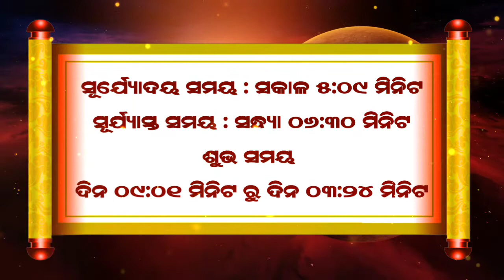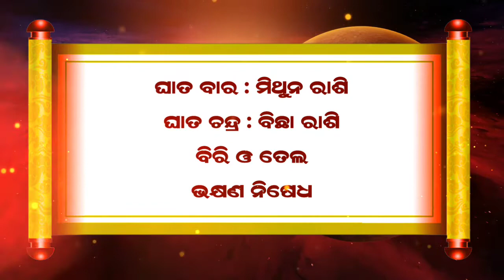Ajira Rashifala | 27 June 2022 (ସୋମବାର) Today Odia Horoscope | Ajira Rasifala Prediction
Ajira rasifala 27 June 2022
26 June 2022 today odia horoscope

Aji ame 27 June 2022 ra 12 ti rasira rasifala bisayare janiba.

May 2022 today odia horoscope

ajira rasifala
ajira rashifal
bhagya bhabisya today episode
rashifal
aaj ka rashifal
ajir rashifal
rasifala today
rasiphala
bhagya bhavishya
27 tarikh ka rashifal
rasi phala
aji ra rasifala
odia rashifal
rasifala
ajay rashifal
ajira rasifala odia
bhagya bhabisya
rashifal odia
aji rashifal
prarthana channel
aajirarasifala
oriya rashifal
rasi fala
odia
prarthana tv bhagya bhavishya today episode
odia rasifala
rashi phala
today rashifal
ajira rasiphala
odia gita
prarthana rashifal
27 June 2022 rashifal
aaj rashifal
aajira rashiphala
ajira odia rashifal
sindurara adhikara  27 June 2022
sindurara adhikara today episode
sindurer adhikar 25 June
today rasifala odia
27-June
prarthana live
rasifala odia
June-27
sindurer adhikar 27 June 2022
ajira.rasifala
prarthana tv
rasi folo today
zero rashifal
agira rasiphala
kali rashifal
odia aaj ka rashifal
prarthana
rashifal video
27 June 2022 ka rashifal
jayanti rashifal
odia bhajan
odia re
rashifal ajira
rasifal
rasifala ajira
ajera rasefala
ajira rasifal
ajira rasifala jayanti mohapatra today
ajirarasifala
bhagya bhabisya today episode 27 June 2022
jayanti mohapatra
rashi fala
rashifal kanya rashi
rashifal rashifal
rasiphala odia
today rasifala
today rasifala jayanti mohapatra
2022 odia calendar
27 tarikh ka rashifal
27 tarikh saniwara
27 jun kundali bhagya
aditya rashifal
ajira rashiphala
ajira rasi
akira rashifal
astrology odia
bhagabata janma 2022
bhagya bhabisya 27 June 2022
bhagya rashi
bhagyaphala today
hathi rashifal
hazrat rashifal
ka rashifal
kanya rashi
kanya rashifal
mo dehe bolide to deha kala
odia astrology
odia rashi
odia rasi
oriya
otv bhagyarekha
otv rasifala today
pramod patra
prarthana